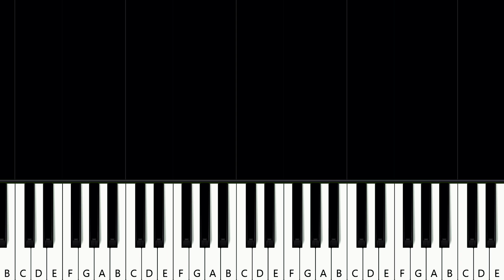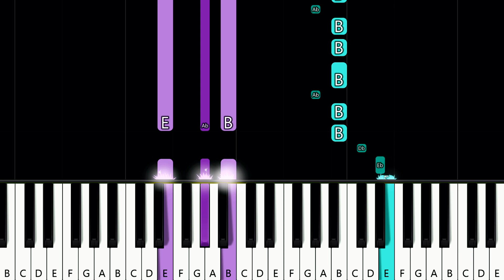Safri Duo - Played-A-Live (piano tutorial)